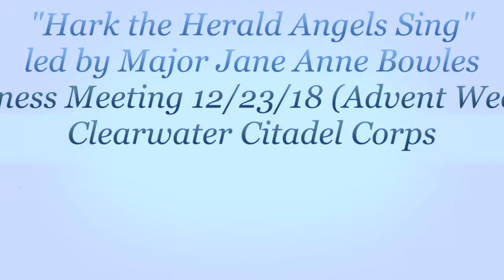Song 108 "Hark the Herald Angels Sing"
Major Jane Anne Bowles leads in the singing of "Hark the Herald Angels Sing" during The Salvation Army Clearwater Citadel Corps Holiness Meeting on 12/23/18 (Advent Week 4).